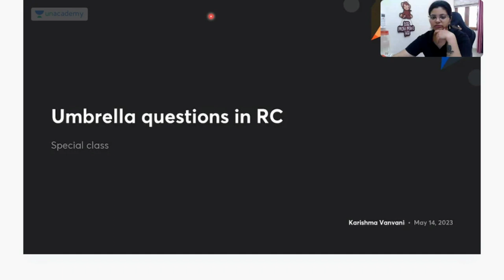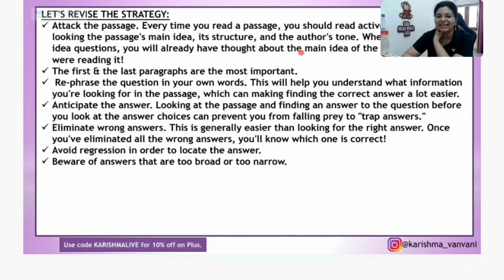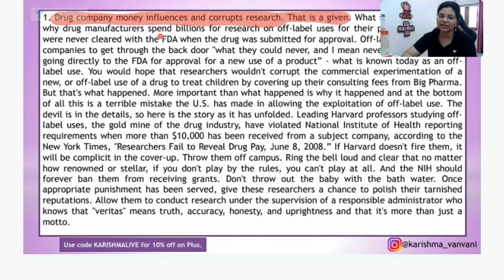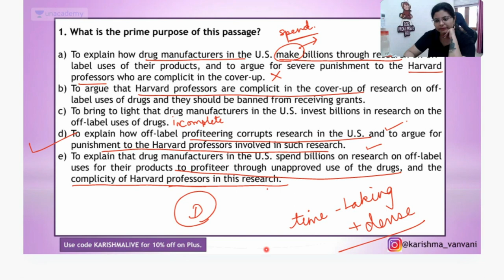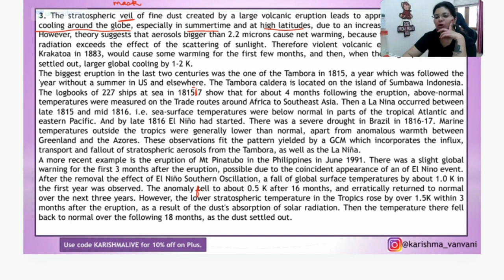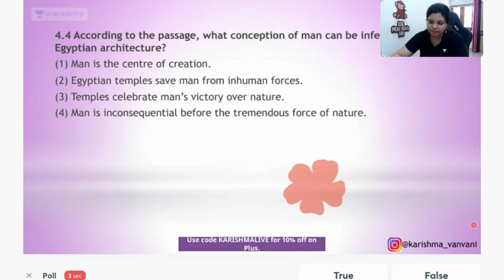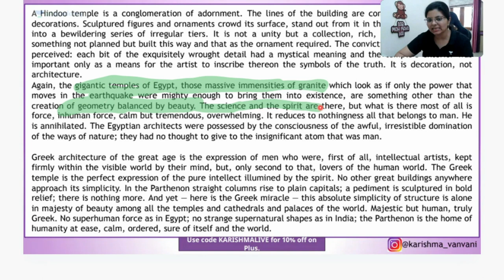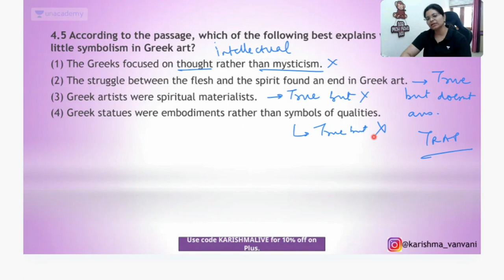CAT 2023 | Umbrella Questions in Reading Comprehension with Karishma Vanvani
In this session, Karishma Vanvani will discuss RC passages to help you improve your accuracy in theme based questions in Reading Comprehension.

Important Update

📢📢 Supercharge Your CAT 2023 Prep with Unacademy! Get Ready for Success! 🚀

🎯 CAT 2023 is just around the corner, and it's time to take your preparation to the next level! Moreover, with our CAT subscription, you can save up to Rs. 20,000*, thanks to this incredible offer curated just for you!. 📚🔥

Join the exclusive 125 Days Roadmap to CAT 2023 Batch📅 and get ready to ace the CAT exam like never before! 🏆

Why Unacademy? 🌟

🙌🏼 Batch USPs:
- Structured courses by India's Top CAT Educators
- 25K+ practice question bank and 100+ mock tests

⏰ Date: 23 July | Time: 12:00 PM

🙌🏼 AIMT Scholarship USPs:

Win up to 100% scholarship on CAT Subscriptions
Top 10 learners from every test get free GD-PI subscriptions
Top 20 learners get CAT form fee refunded
Top 50 learners receive in-person mentorship at an Unacademy Centre near them
Know where you stand among 50K+ test takers
Detailed test analysis by India's Top Educator
Don't miss out on this golden opportunity to secure your future and stand out from the competition! 🌟